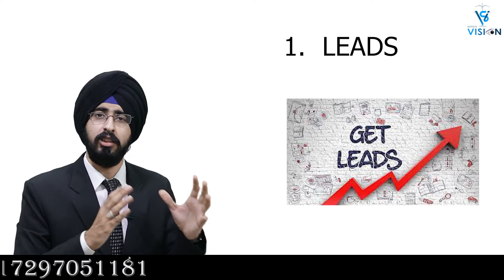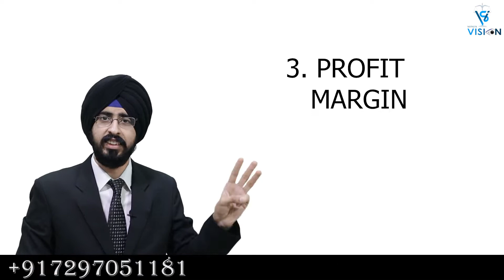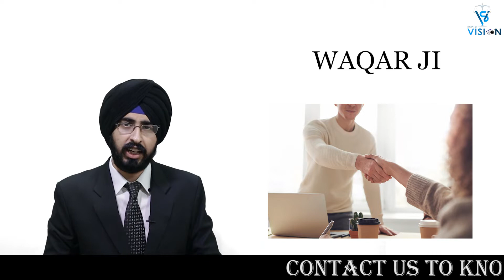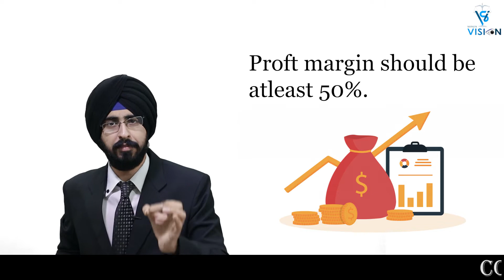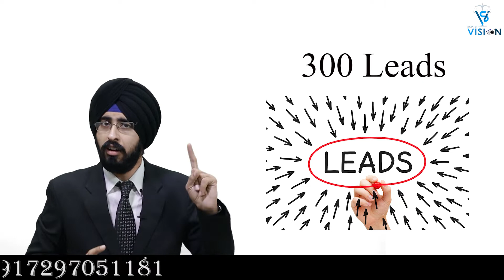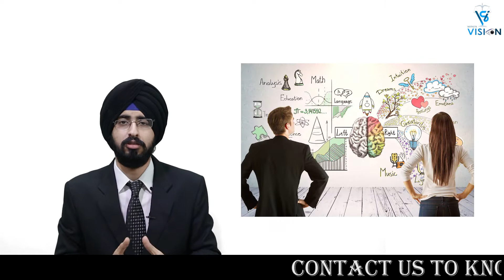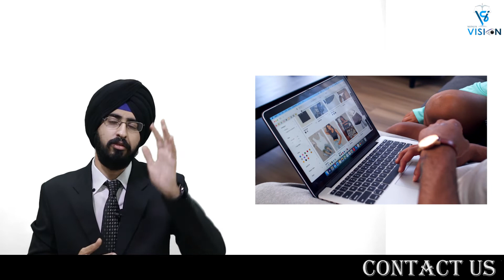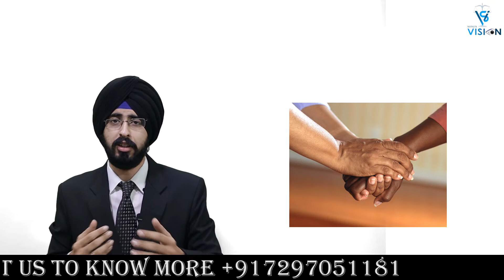कैसे करे Sales, Marketing and Service Automation in Business | Consumer Behavior | in Hindi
Combining Sales & Marketing Automation: How Both Departments Benefit
Sales and marketing automation tools obviously suit sales and marketing teams, respectively — but that doesn't mean that the utility of those kinds of resources is siloed by department.

There's a fair amount of crossover between the two — meaning marketing can benefit from sales automation and sales can benefit from marketing automation. Here, we'll take a closer look at that interplay and see what it might look like in practice. Let's jump in.

'Sales and marketing automation' refers to a productive interplay between sales and marketing departments that can be achieved by leveraging sales and marketing automation tools in tandem. Doing so makes for better interdepartmental alignment, more pointed campaigns, higher quality leads, and other mutual benefits.

The value of sales and marketing automation rests on your resources' ability to provide mutually beneficial intel between departments. Sales and marketing automation tools are most valuable to both sides of the business when they provide insight into prospect and customer behavior.

The information you accrue through sales automation can inform more complete, pointed marketing efforts — and vice versa. Let's take a closer look at what that interplay might look like for both departments.

What does sales gain from marketing automation?
Marketing automation essentially refers to a sum of tools businesses use to simplify and streamline top- and middle-of-the-funnel activities. The term encompasses a series of resources, including:

- Web tracking and analytics
- Campaign construction and tracking
- Lead scoring resources

So what does sales stand to gain from well-executed marketing automation? Well, a lot of it boils down to locking in on the right prospects. Leveraging marketing automation tools often leads to higher-quality, more thoroughly nurtured leads — along with a more fully fleshed understanding of customer preferences and behavior.

Automation in business
what is service automation
Strategies to Grow Business